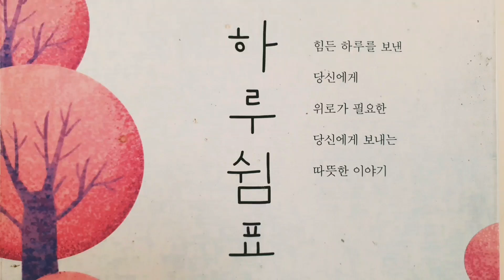어머니의 흰머리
따뜻한 하루 지음
예가출판사
책 읽어주는 아내 by 이태란 읽음

※《하루 쉼표》는 매일 아침, 40만 독자에게 배달되는 따뜻한 하루의 편지입니다.때론 웃음을, 용기를, 감동을 선사하는 글로 지치고 힘든 일상을 살아가고 있는 많은 이들에게 따뜻한 위로와 희망을 전하고 있습니다.

* 한국어, 영어, 중국어(간체) 자막 지원됩니다. (영어와 중국어는 유튜브 자동 자막)

A warm letter of the day delivered to 400,000 readers every morning! Sometimes, I send warm comfort and hope to many people who are living their tired and hard lives by writing that gives laughter, courage, and emotion.

※ Korean, English, and Chinese (simplified) subtitles are supported. (In English and Chinese, YouTube automatic subtitles)